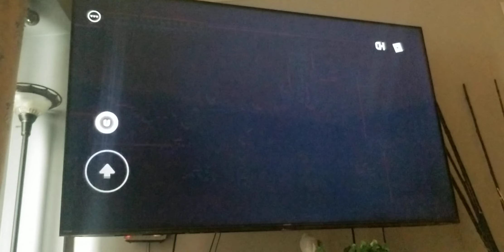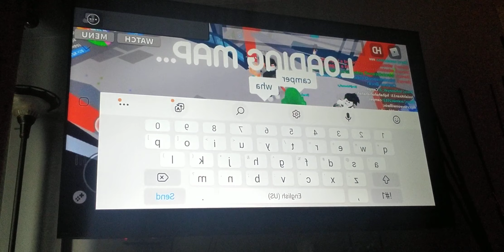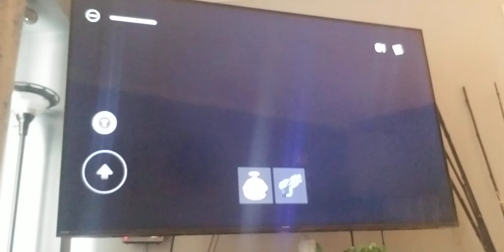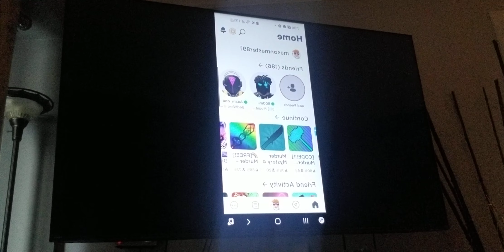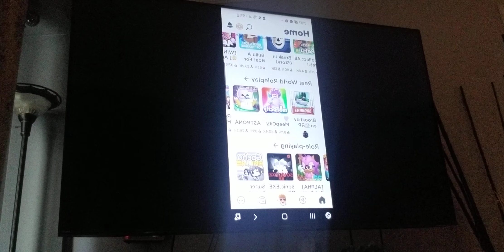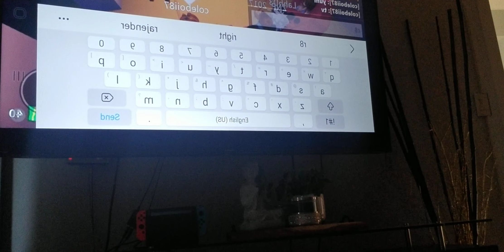Playing mm3 and break in in roblox.